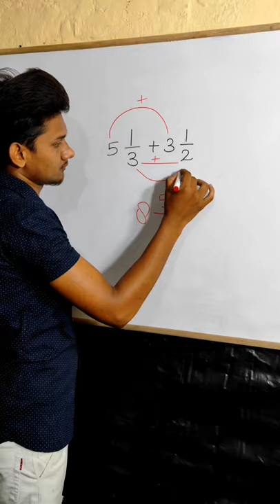Simplification Tricks | RRB Ntpc 2020 | Youtube short video | RAILWAYS SSB UPSI SSC CGL Exam Tricks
Simplification Tricks | Fraction Based simplification|Simplification tricks for all competitive exam

solving fractions
simplifying fractions